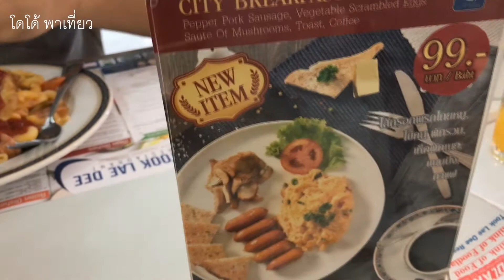มื้อเช้าน่าทาน City Breakfast Special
พาไปทานมื้อเช้าที่ฟูดแลนด์ เมนูน่ารับประทาน City Breakfast Special